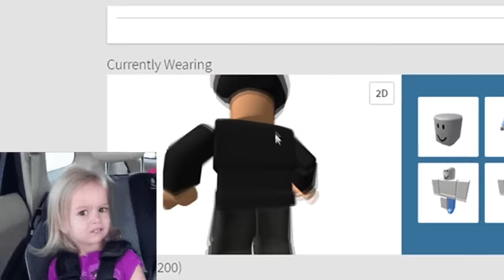VUXVUX FACE REVEAL (not dead)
— Download War Thunder for FREE and get your bonus!